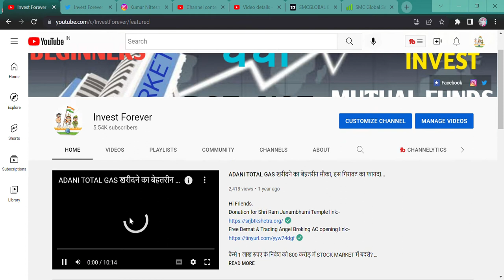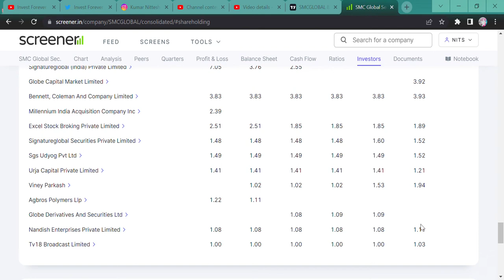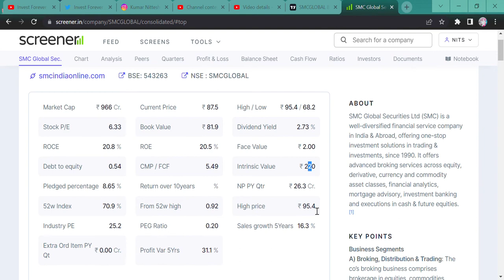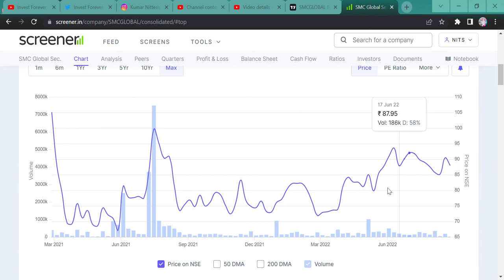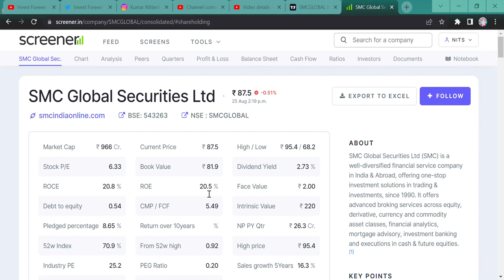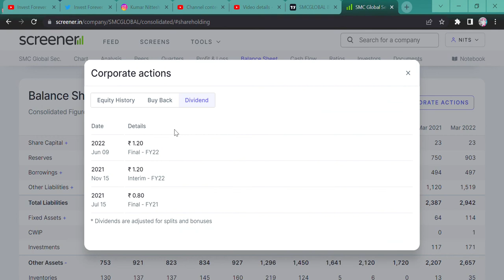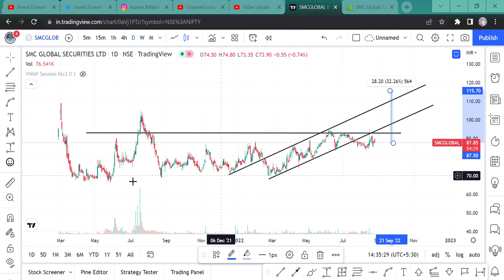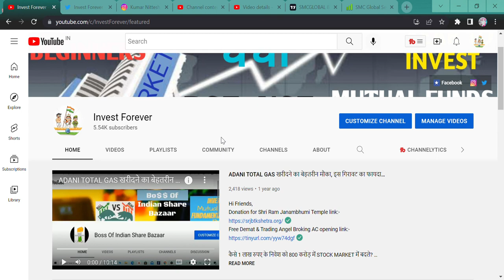PROMOTERS, FIIS, DIIS INCREASE STAKE || SMC GLOBAL SECURITIES || STOCK IS READY TO MOVE UP || 220 RS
Hi Guys,
SMC GLOBAL SECURITIES IS THE SAME STOCK WHO IS UNDERVALUED AND PROMOTERS AND FIIS AND DIIS INCREASE STAKE IN THIS QUARTER AND PUBLIC SOLD IT, IT MEANS STOCK IS READY TO MOVE. WATCH THE VIDEO FOR TARGET.

SHORTS,
YOUTUBE SHORTS,
INVESTMENT TIME,
INVESTMENT,
MULTIBAGGER,
BONUS,
SPLIT,
DIVIDEND,
BUYBACK,
RIGHT ISSUE,
TENDER OFFER,
INTRADAY,
SWING TRADE,
POSITIONAL TRADE,
FUTURE OPTION,
BUSINESS NEWS,
INVEST FOREVER,
INTRADAY TIPS,
HOW TO EARN MONEY DAILY?,
NIFTY PREDICTION,
MARKET PREDICTION,
nifty bank,
NIFTY MIDCAP,
NIFTY SMALLCAP,
NIFTY50
EQUITY MARKET,
BULL RALLY,
DOW JONES,